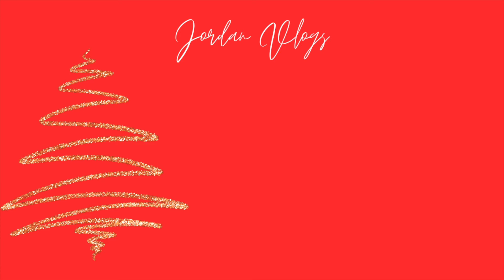All Of The Books I Read in October | October Reading Wrap Up 🎃👻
All the books I read in October. My review of books that I read in October. October reading wrap up.